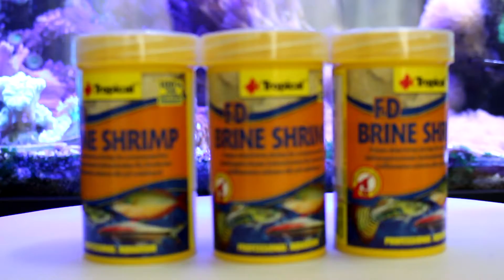Ração para peixes ornamentais: FD Brine Shrimp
FD Brine Shrimp é uma ração natural em forma de pedaços de Artêmia salina liofilizada. Rico em carotenoides, quitina e proteínas facilmente assimiláveis. Produzido para peixes onívoros e carnívoros de água doce de salgada.

Dica do canal Aquário Marinho - Sem grana